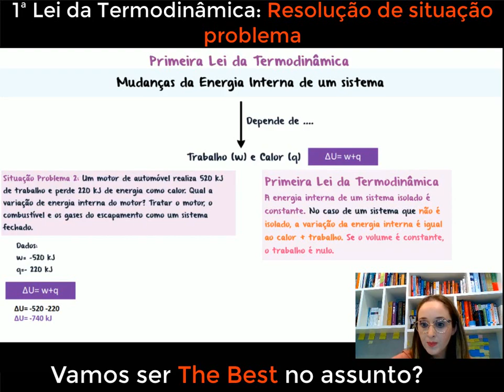1a Lei da termodinâmica - Exercício Resolvido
Neste vídeo, vamos resolver um exercício desafiador sobre a Primeira Lei da Termodinâmica. Através dessa lei fundamental, entenderemos como a energia pode ser convertida entre diferentes formas em um sistema, incluindo transferências de calor e trabalho mecânico. Com uma abordagem passo a passo e explicações detalhadas, você aprenderá a aplicar essa lei para analisar e quantificar as mudanças de energia em processos termodinâmicos. Se você é apaixonado por físico-química e quer aprimorar suas habilidades na resolução de exercícios práticos, este é o lugar certo! Acompanhe esse vídeo e desvende todos os segredos para se tornar um verdadeiro especialista na Primeira Lei da Termodinâmica. Vamos juntos explorar a termodinâmica com a resolução desse exercício e expandir nosso conhecimento de forma dinâmica e envolvente!